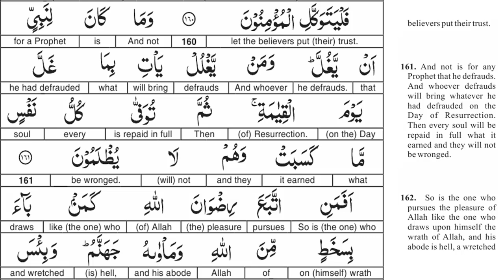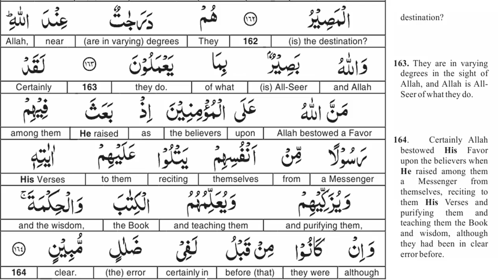EP 51 - Quran Tafseer - Surah Al imran AYAT 160 to 164 - Taimiyyah Zubair Binte Dr Farhat Hashmi